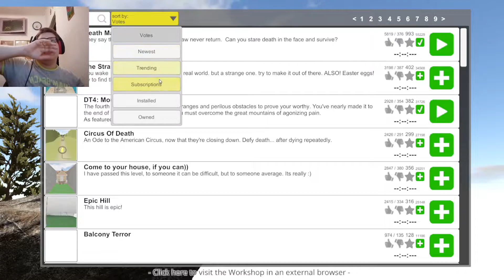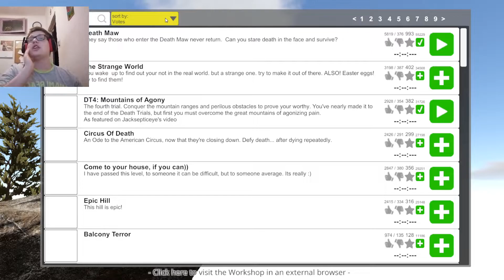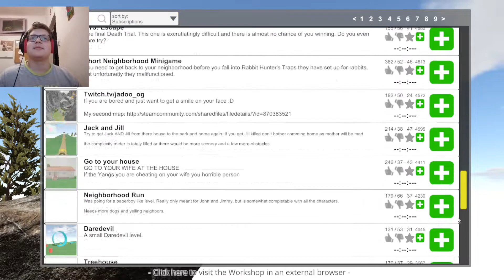POWRÓT W WYBUCHOWYM STYLE!💥 | Guts And Glory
Powrót do Starej serii :D
Zostaw po Sobie łapkę w GÓRĘ! 👍👍

Jeśli chcesz więcej filmów takiego typu Dawaj HASZTAG ROWER
 To będę widział że chcecie więcej🤗🤗